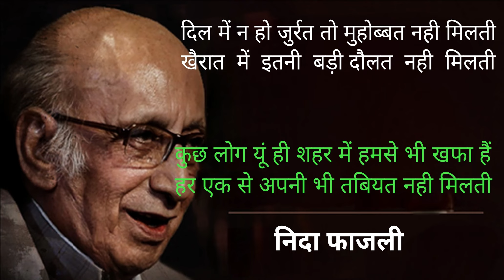निदा फ़ाज़ली - दिल में न हो जुरअत तो मुहोब्बत नहीं मिलती